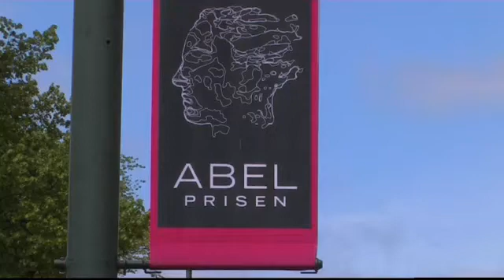Mikhail Gromov - Glimpse of the Abel Prize Week 2009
The video features Mikhail Gromov receiving the Abel Prize from His Majesty the King of Norway, King Harald V. A short interview with Chairman of the Abel Committee Kristian Seip, as well as a few words from the Abel Laureate himself, Mikhail Gromov.